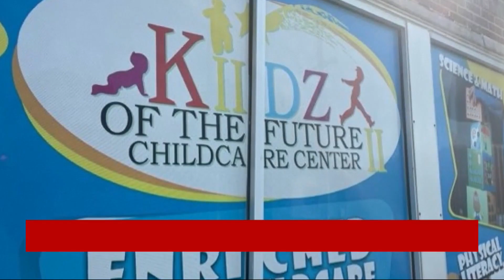1-year-old dies after being left in van; Man arrested, Omaha police say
The Omaha Police Department said that a one-year-old died after being left in a van. The van's driver has since been arrested.